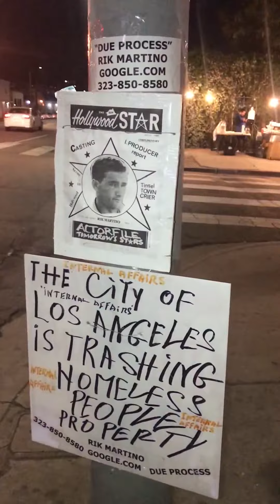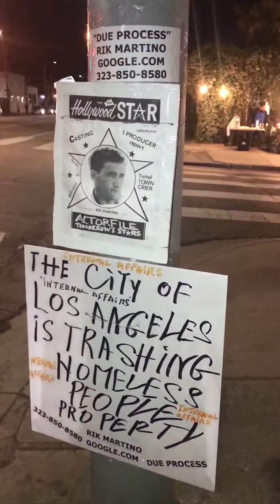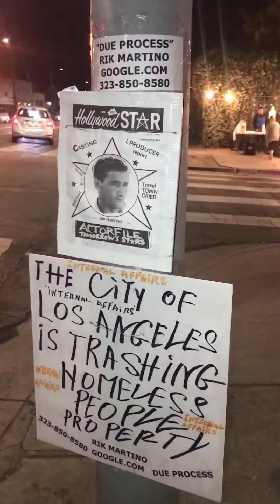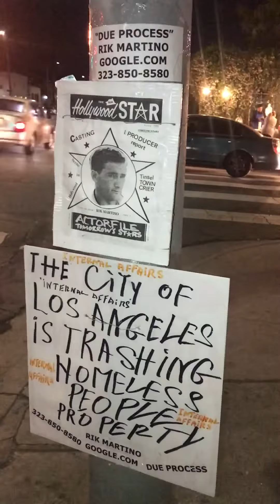RIK MARTINO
THE AMERICAN PEOPLE NEED MORE HOMES IN AMERICA AND NOT MORE TAXES. RIK MARTINO 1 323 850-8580/HOLLYWOOD/CALIFORNIA/USA